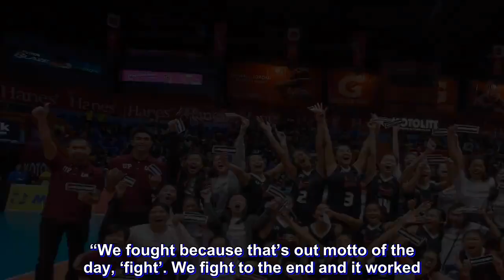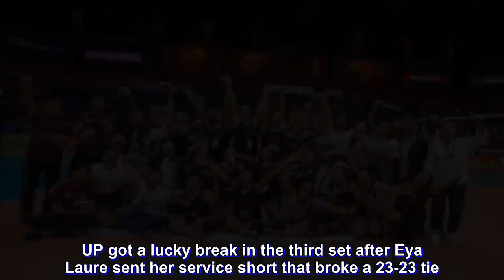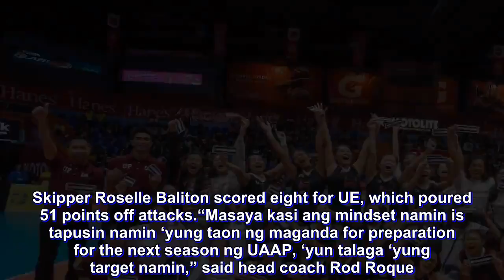Lady Maroons claim second pre-season title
University of the Philippines added the inaugural Philippine Superliga Collegiate Grand Slam title to its pre-season collection after taking down University of Sto. Tomas, 25-21, 16-25, 25-23, 25-19, Thursday in the winner-take-all championship at the FilOil Flying V Centre in San Juan.

The Lady Maroons erased a 2-8 deficit in the fourth set with a blistering rally before building a 21-15 lead on their way to claiming the crown and more importantly a hefty fund from the league to sponsor their training heading into the UAAP Season 81.

“We were down and it was hard work to pick ourselves up but I’m happy that we were able to pick ourselves up,” said UP coach Godfrey Okumu, whose squad also won the PVL Collegiate Conference title a few months back.

“We fought because that’s out motto of the day, ‘fight’. We fight to the end and it worked. We fought until the end. Even if when we were down, we just kept on reminding ourselves that we have to fight. That’s what we came here to do today,” added Okumu, whose squad dedicated the win to slain benefactor Dominic Sytin of United Auctioneers.

Skipper Tots Carlos, who was named Conference Most Valuable Player, finished with 17 points including 15 off attacks while rookie Nicole Magsarile and Marist Layug got 11 and 10 markers, respectively, for the Lady Maroons, who pounded 55 spikes.

UP got a lucky break in the third set after Eya Laure sent her service short that broke a 23-23 tie. Justine Dorog, who early in the set hurt her right shoulder, swung a crosscourt kill.

Dorog’s hit clinched the frame but went down on the floor clutching her shoulder and crying in pain. She was helped back into UP’s dugout, she returned to the bench but sat out the next set.

After a sluggish start in the fourth, the Lady Maroons were able to overcome an early deficit. With momentum on their side, UP was able to build a 21-15 advantage.

Consecutive errors from Ysa Jimenez and Mafe Galanza put the Lady Maroons at championship point before Layug’s quick attack that sealed the one-hour, 57-minute battle.

Laure had 14 points while Milena Alessandrini had 13 markers for the Tigresses, whose only loss in six outings came in the most important match of the conference.

Meanwhile, Me-Ann Mendrez and Judith Abil conspired on offense as University of the East shocked Far Eastern University with an emphatic 27-25, 25-23, 25-16 win to bag the bronze medal.

Mendrez hammered all but one of her 16 points off attacks while Abil had 12 markers – all from kills - for the Lady Warriors. Skipper Roselle Baliton scored eight for UE, which poured 51 points off attacks.

“Masaya kasi ang mindset namin is tapusin namin ‘yung taon ng maganda for preparation for the next season ng UAAP, ‘yun talaga ‘yung target namin,” said head coach Rod Roque.

Rookie Lycha Ebon was the only Lady Tamaraw in double figure with 10 points.

The Scores

UP (3) – Carlos 17, Magsarile 11, Layug 10, Gannaban 8, Dorog 6, Estrañero 4, Sandoval 4, Ramos 2, Lagman 1, Os